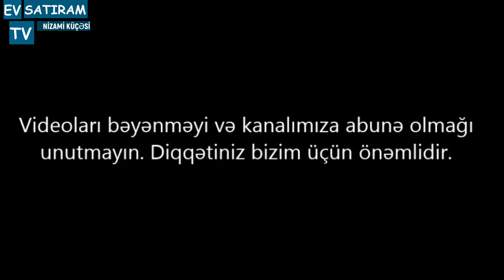TORQOVIDA, 110 KV.M. MƏNZİL SATILIR/Недвижимость в Баку / EV SATIRAM TV/ BİNA AZ